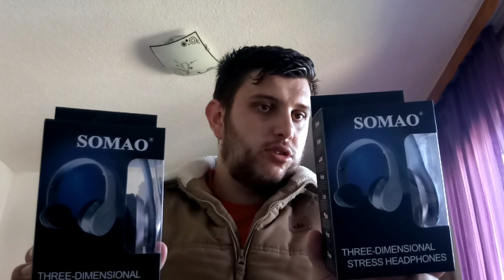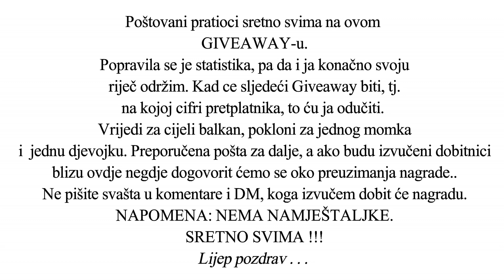GIVEAWAY *Kako učestvovat!?*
NADAM SE DA VAM SE SVIĐA VIDEO.
*POGLEDAJTE I UČESTVUJTE!*

Sretno svima. Vrijedi za cijeli balkan. Spremio sam jedan poklon za jednog momka i jedan poklon za jednu djevojku. Kasnije nekada moža opet bude GIVEAWAY na većoj cifri pretplatnika, koju ja odaberem i možda bude više poklona za nekoliko momaka i djevojki. Ali otom potom.

NE PIŠITE SVAŠTA U KOMENTARIMA, IZVLAČENJE JE BEZ NAMJEŠTALJKE 100%.

MOŽDA BAŠ TI/TA BUDEŠ KOJI/KOJA ĆE DOBITI POKLON.

SRETNO SVIMA / GOOD LUCK . . .

Imam nekoliko klipova od prije, ali tad nisam aktivno snimao od sada pa nadalje počinjem aktivno snimati. Svim svojim pratiocima: mlađim i starijim bi preporučio da se bave sportom, kao i ostalim stvarima koje su dobre za organizam i da ne koriste: alkohol, cigare, drogu i sve ostalo što je štetno za organizam i tako do kraja života. _________________________________________________________________
Zapratite me na:

(Dženo GAMER)

Sadržaj prikazan u ovom videu je vlasništvo Dženana Nuhanovića. Strogo je zabranjeno kopiranje ovog videa, ili bilo kojeg drugog videa sa ovog kanala, te prijenos na druge YouTube kanale, ili bilo koje druge web stranice bez dozvole.
Pozzz